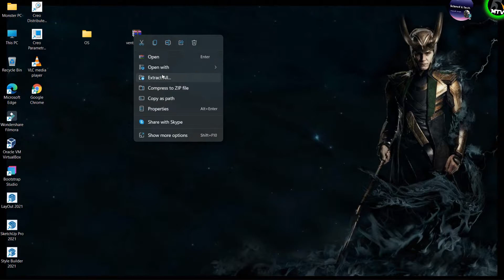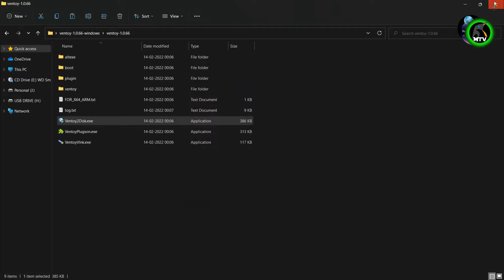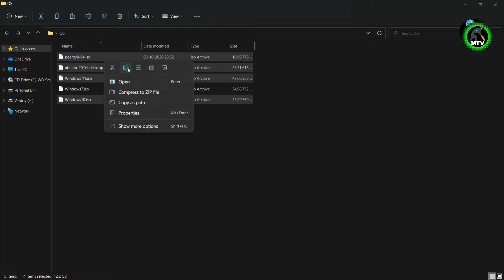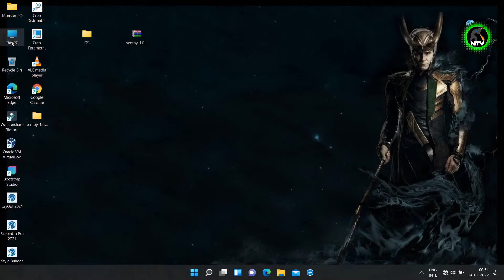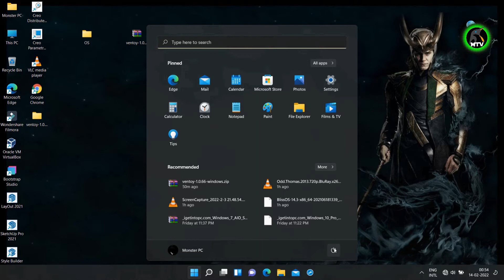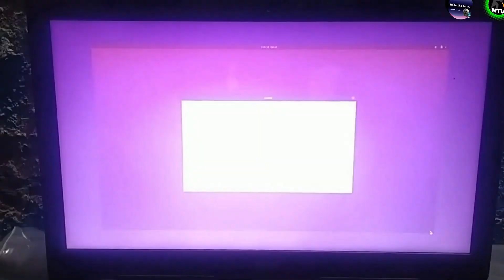Create Multi Bootable USB from ISO with Ventoy on Windows | Hindi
In this video i will show you how to create a Multi-Bootable USB drive with a windows and linux application called Ventoy or Ventoy2Disk.
It's a awesome you just convert the usb with the ventoy2disk.exe and copy and paste the iso images to the USB.

You can copy many iso files at a time and ventoy will give you a boot menu to select them.
Both Legacy BIOS and UEFI are supported in the same way. 200+ ISO files are tested.

Here is a iso list which is already tested by the creator of the application:
Direct Download Link Blogger Site With Details Description

Ventoy is open source software for create multi bootable USB drive from ISO files. you don't need to format disk again & again, just need to copy iso file computer disk to USB drive and boot. and copy multi iso files on same time and ventoy will give you a boot option. Ventoy Both Legacy BIOS and UEFI is supported in the same time. 410+ ISO files is tested,